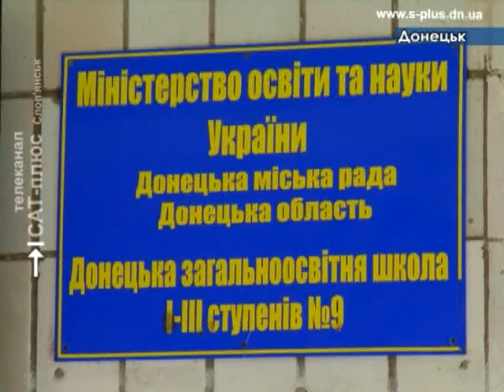Янукович в школе